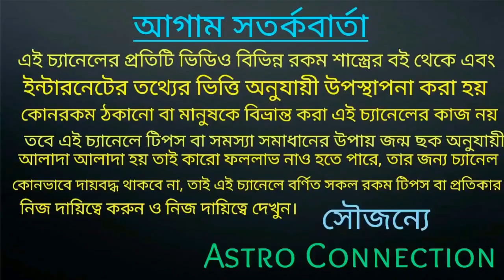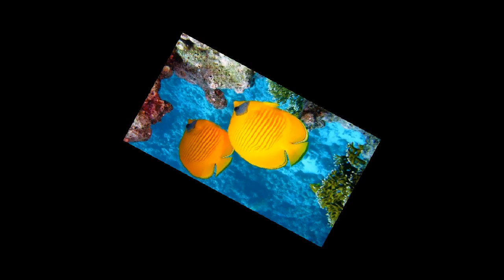মীন রাশির জাতক-জাতিকারা August মাসে সোনার থালায় ভাত খেতে চলছে!!!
মীন রাশির জাতক-জাতিকারা August মাসে সোনার থালায় ভাত খেতে চলেছে।এই মাসে কি কি হওয়ার সম্ভাবনা রয়েছে এবং কোন কোন দিক সাবধানে থাকতে হবে তানি ভিডিওতে বলা হয়েছে তাই ভিডিও দেখুন।